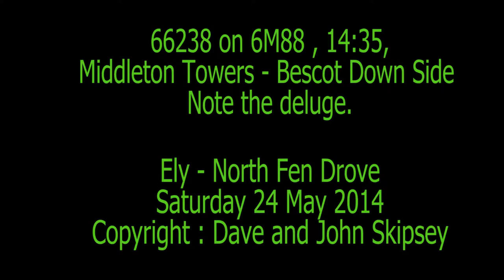66238 on 6M88 , 14:35, Middleton Towers - Bescot Down Side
66238 on 6M88 , 14:35, Middleton Towers - Bescot Down Side